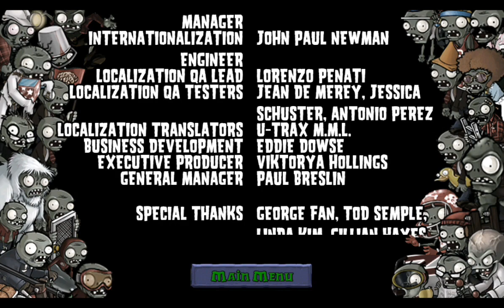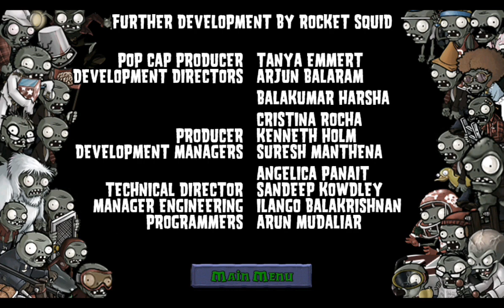Plants vs Zumbies (gameplay android walkthrough) final